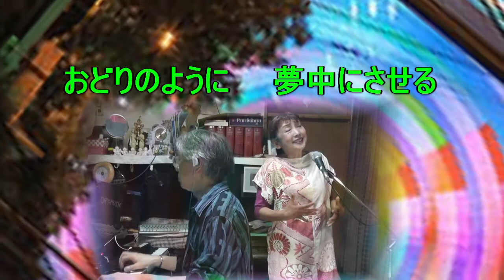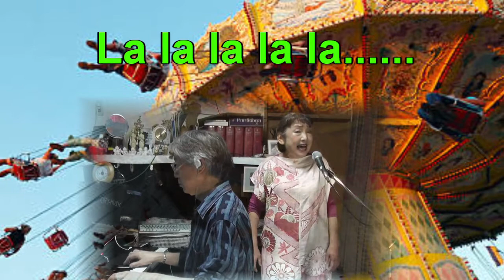うたごえ喫茶『私の回転木馬』歌声喫茶、Mon manège à moiAuteur（作詞） Jean ConstantinCompositeur（作曲） Norbert Glanzberg日本語詞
『私の回転木馬』
Mon manège à moi
Auteur（作詞） Jean Constantin
Compositeur（作曲） Norbert Glanzberg
日本語詞　菅　美沙緒

【「私の回転木馬Mon manège à moi 」は、ノルベール・グランズベールNorbert Glanzbergが作曲し ジャン・コンスタンタン Jean Constantin作詞した曲で、1956年のJacques Tati監督の映画「Mon oncle」に用いられて注目され、1958年にエディット・ピアフEdith Piaf が歌い大ヒットしました。イヴ・モンタンYves Montandの歌唱でも知られています。

Mon manège à moi　　私の回転木馬
Edith Piaf　　　　　　　　エディット・ピアフ

Tu me fais tourner la tête
Mon manège à moi, c'est toi
Je suis toujours à la fête
Quand tu me tiens dans tes bras

　　あなたは私の頭をくらくらさせる
　　私の回転木馬、それはあなたなの
　　私はいつだってお祭り気分
　　あなたが私を腕に抱くとき
Je ferais le tour du monde
Ça ne tournerait pas plus que ça
La terre n'est pas assez ronde
Pour m'étourdir autant que toi...

　　世界一周したとしても
　　これほど回るわけじゃないわ
　　地球はそんなに丸いわけじゃない
　　あなた同様に私の目を回させるほどには…

Ah! Ce qu'on est bien tous les deux
Quand on est ensemble nous deux
Quelle vie on a tous les deux
Quand on s'aime comme nous deux

　　あぁ！二人ともなんとしあわせなんでしょう
　　私たち二人がいっしょにいるとき
　　二人ともなんとステキな生き方してるのかしら
　　私たち二人のように愛し合ってるとき

On pourrait changer de planète
Tant que j'ai mon cœur près du tien
J'entends les flons-flons de la fête
Et la terre n'y est pour rien

　　別の惑星に移ることだってできるわ
　　私の心があなたの心に寄り添うかぎり
　　お祭りのぷかぷかどんどんが聞こえる
　　そしてそれは地球には関係ないわ

Ah oui! Parlons-en de la terre
Pour qui elle se prend la terre?
Ma parole, y a qu'elle sur terre!!
Y a qu'elle pour faire tant de mystères!

　　あぁそうだわ！地球のことを話しましょう
　　地球はなに様だって思っているのかしら？
　　おやまあ、世界には地球しかないってわけ！！
　　たくさん不思議を起こすのは地球だけだっていうの！

Mais pour nous y a pas d'problèmes
Car c'est pour la vie qu'on s'aime
Et si y avait pas de vie, même,
Nous on s'aimerait quand même

　　でも私たちにとっては問題ないこと
　　なぜなら私たちは一生愛し合うから
　　そしていのちがなかったとしても、かわらずに、
　　私たちは同じように愛し合うわ

Car...

Twitter & Facebook。「UtagoeKumicyan」で検索して下さい。】】